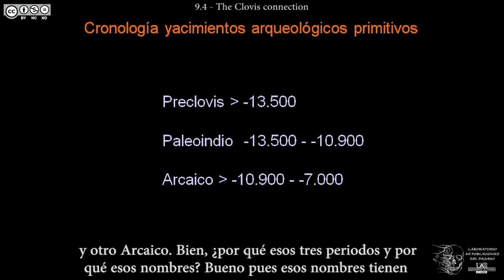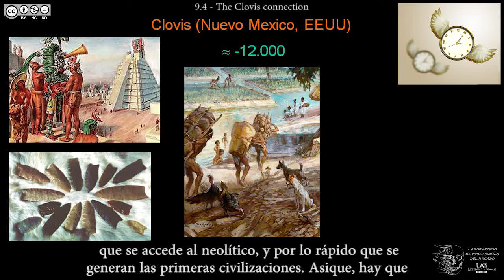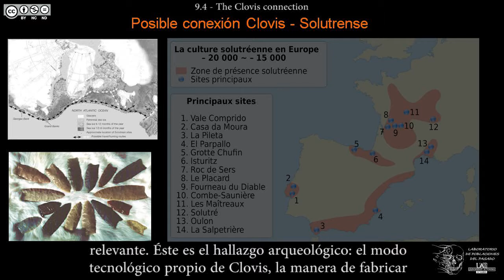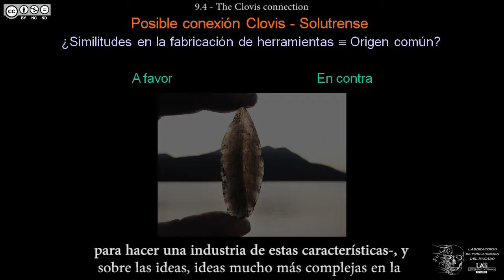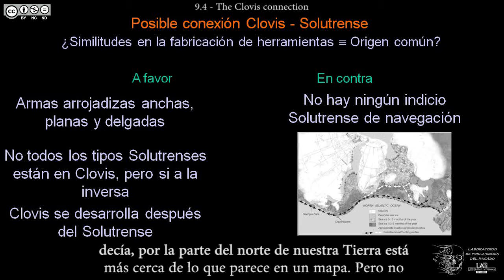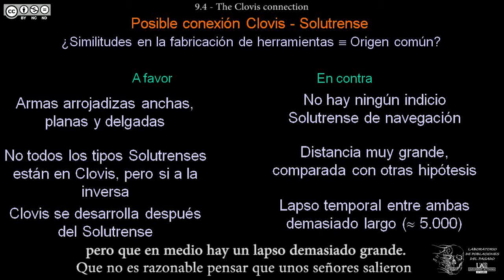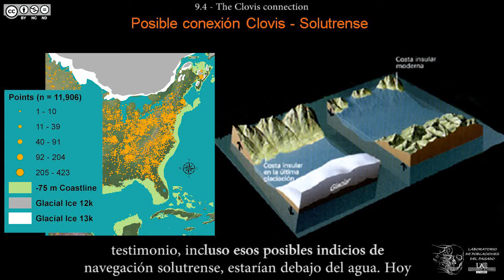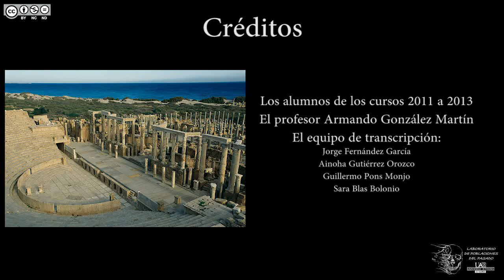DBGH Tema 9.4 - The Clovis connection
Contenidos del Tema 9 parte 4:
-Tres periodos tecnológicos en América.
-Clovis como referencia prehistórica en América.
-Un desarrollo socio-tecnológico acelerado.
-Características de la cultura Clovis.
-El parecido con la cultura Solutrense europea.
-Contactos precolombinos medievales genéticamente establecidos.
-Las distancias no son lo que parecen: proyección MERCAPTOR.
-Diagrama de argumentos a favor y en contra.
-Cronología y diseño concordantes.
-Distancia por mar excesiva y lapso temporal muy grande.
-De costa a costa y tiro porque me sale de la rosca.
-Glaciaciones y líneas de costa.
-El gran problema: ¿dónde están los asentamientos costeros prehistóricos?
-Arqueología submarina o el rastro perdido bajo el mar.
-La paradoja de la navegación Solutrense: de existir, está en el fondo del mar.